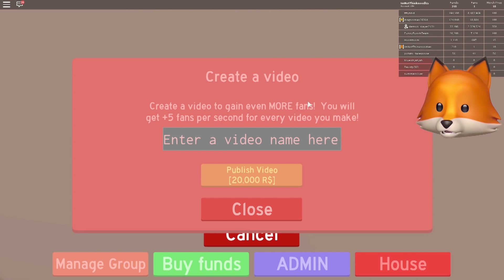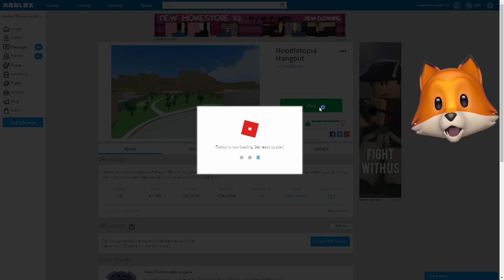1 MILLION ROBUX GIVEAWAY!! | ROBLOX FAN GROUP SIMULATOR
Giving away 1 million Robux in the Roblox Fan Group Simulator game and getting past 5 million group members!!